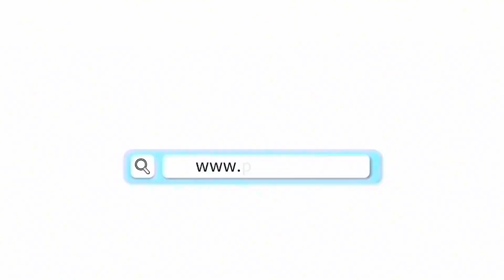Pakion Daily-Machine Going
Let us take integrity as the basis, quality as the guarantee, and win-win as the goal to create a glorious chapter in the field of medical packaging production! Looking forward to your cooperation and joining!